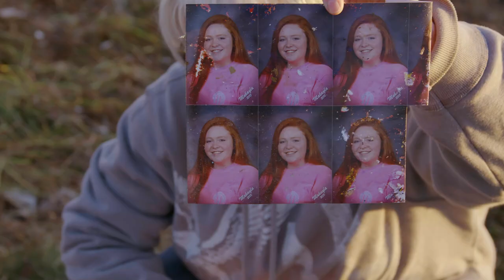Serving Neighbors in Kentucky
Homeowners in Bowling Green, Kentucky, praise God for the Samaritan’s Purse volunteers who helped them recover personal belongings after tornadoes swept through the area and destroyed their houses.